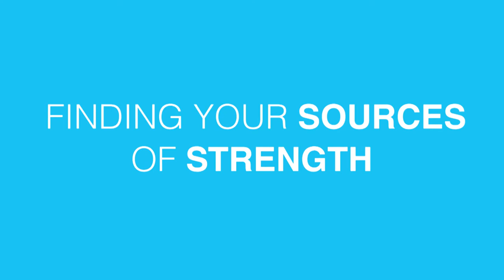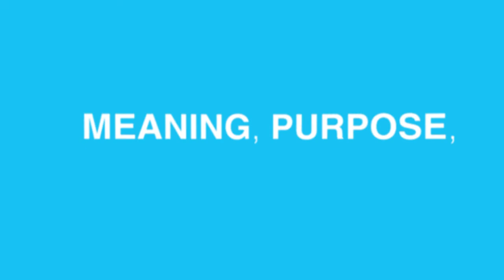How To Find Strength In The Face Of Adversity | Beyond Leadership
Strength and courage to face danger, challenges, and obstacles in life is what can truly make a difference in one’s life. There are so many ways to be encouraged to gain the strength you need to continue through life. The most powerful drives are love, meaning, and purpose. If you truly believe in the people and things we love, our entire being is tested to stay alive and most of all to stay strong and thrive for what and who we love.

Beyond Leadership